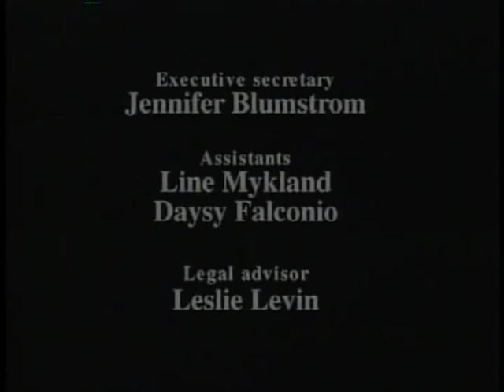Documental Grandes Mamiferos Imponentes Y Majestuosos vol.5 (Español Latino) [Clasico]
La critica Documental Internacional (CDI) escribió un articulo reciente en el que definía "El aprendizaje de la naturaleza y sus especies animales visto desde la perspectiva de la colección Children's Channel debe ser patrimonio de la humanidad principalmente de todos los niños del mundo".
Descubre a todo color y narrado en español el fascinante mundo de los mamiferos al cual pertenece las jirafas, las cebras, rinocerontes, bufalos, hipopotamos, elefantes, y toda una enorme familia de increíbles animales que te haran vibrar de ternura y emocion.